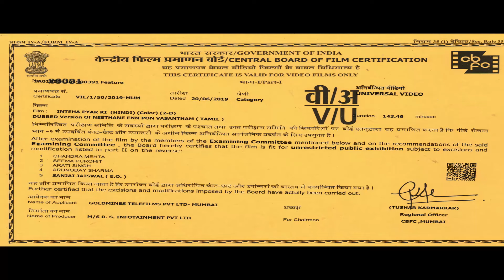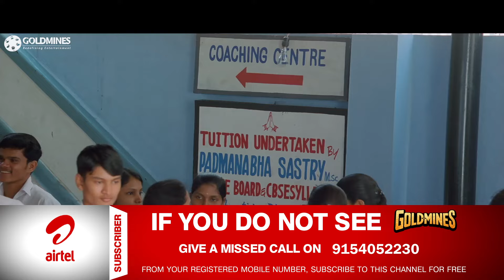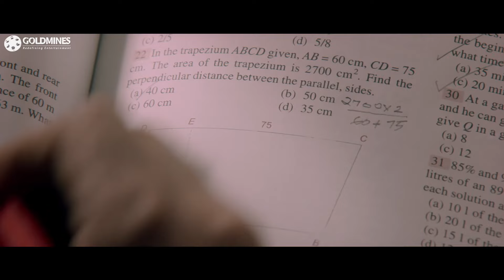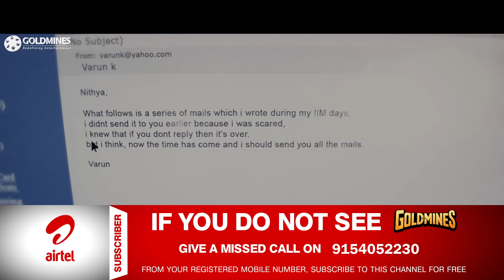इन्तेहा प्यार की (Full HD) - जीवा और सामंथा की रोमांटिक हिंदी डब्ड फिल्म | Inteha Pyar Ki Movie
Childhood friends Varun and Nithya are in love with each other but due to different career choices, they break up with each other. Years later, Varun meets her and tries his best to win her back.

Movie:- Inteha Pyar Ki (Neethaane En Ponvasantham)
Starcast:- Jiiva, Samantha, Santhanam, Vidyullekha Raman